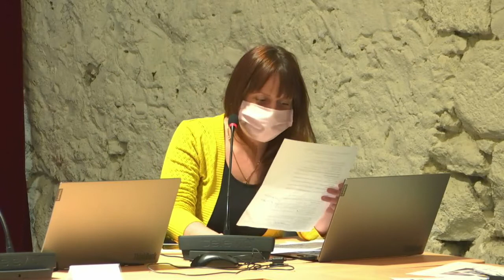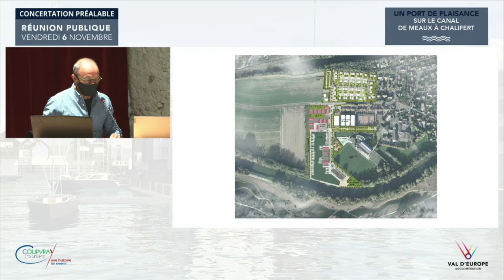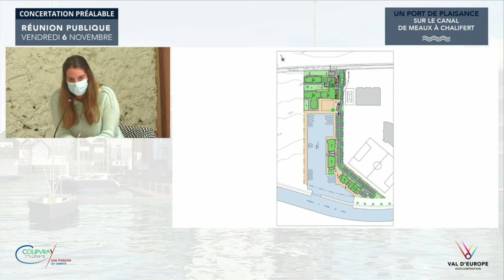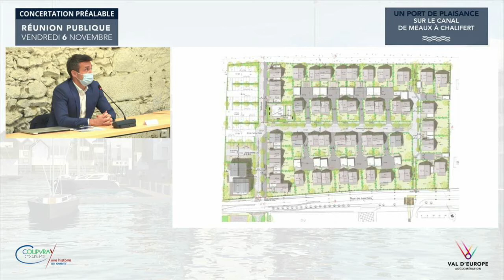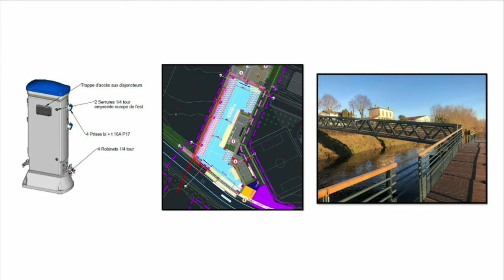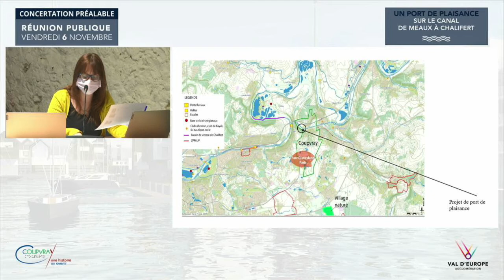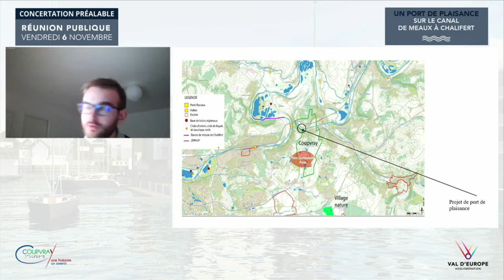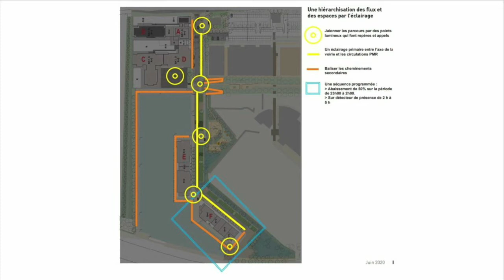[Replay] Port de plaisance de Coupvray - Concertation préalable-Réunion publique du 6 novembre 2020.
La concertation se poursuit jusqu’au 23 novembre 2020 sous forme

• D’expositions en mairie de Coupvray et au siège de Val d’Europe Agglomération avec la mise à disposition de registres pour recueillir les observations du public,

Pour en savoir plus, vous pouvez consulter le dossier de concertation, le registre des observations en ligne, le cahier d'acteur de l'association R.E.N.A.R.D. la plaquette d'information, le film d'animation 3D du projet...